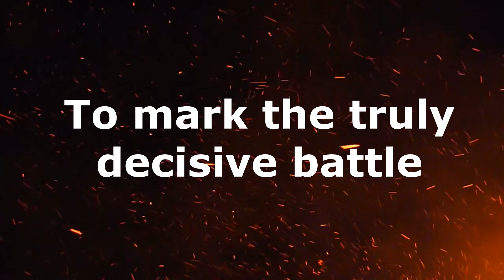(OG Commission) "Possessed By Fury" - TMYLB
So, don't get any wrong ideas now, this was done BACK in april, classes were ROUGH on me dawg. summer term, 4 classes, back to back and they were all the brutal kind. it was not fun. at. all.

PbF was a commission i actually did for Parapsyche way back in the day. the old track was, oh dear, an absolute mess. windows midi, clackling percussion, it was all over the place i hated it man. This gave way for him and i to come to a conclusion of commissioning to try it again, but this time make it a real, definitive track with my current, professional level music. i was willing to give it a go, and a go it was. we contacted eachother back and forth, back and forth all around about changes to make, directions on even the guitar solo, but its good because when it comes to a commission i always wanna make sure that we're on very good equal terms with one another making it all work out. which is why working with him was great. he knew about the direction he wanted and it made it easier to go forward even if it took longer. So as the final result, finished back in april but resurfaced only now in august, here it is.

I hope you enjoy it to bits Para. It was an honor.